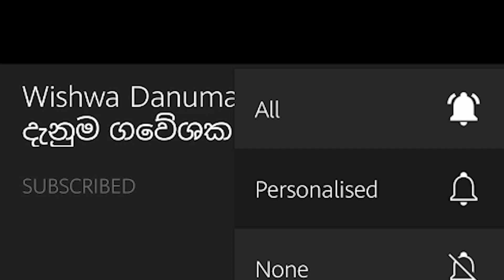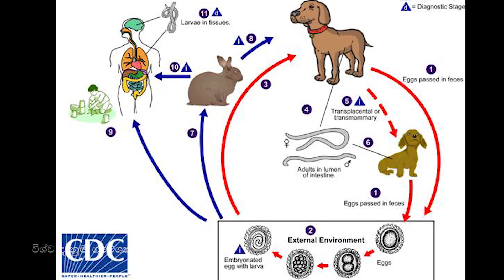බල්ලන්ගෙන් පූසන්ගෙන් බෝවිය හැකි රෝගයක් | Wishwa Danuma Gaweshaka - විශ්ව දැනුම ගවේශක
wishwa danuma
wishwadanuma
vishwa danuma
Wishwa Gaweshaka - විශ්ව ගවේශක -
විශ්ව ගවේශක
wishwa gaweshaka
Wishwa Gaweshaka
Vishwa Gaweshaka
Science
Educational
Facts
Knowledge
Sinhala
Health
Beauty
apé amma
ape amma
apeamma
amma